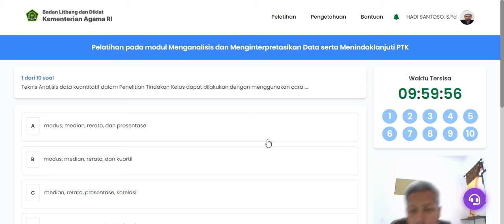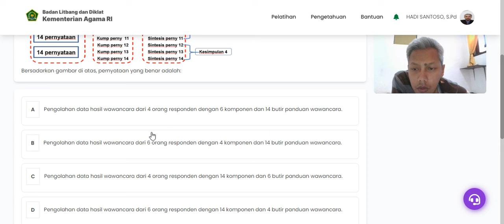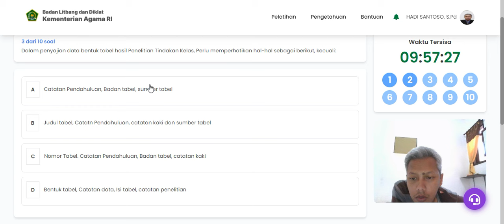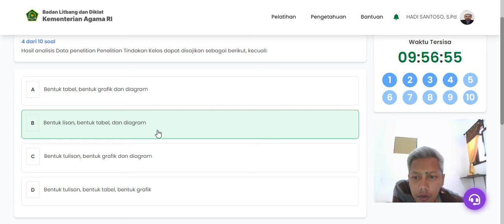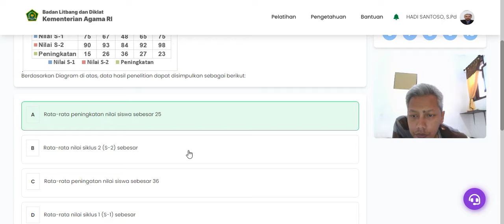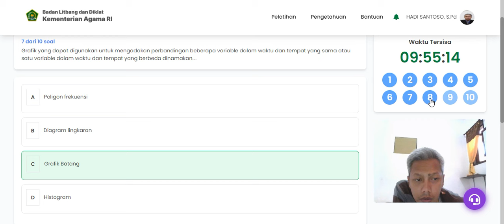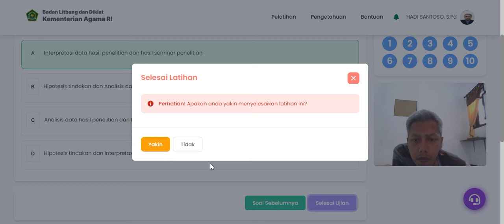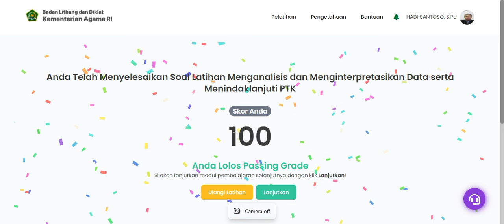Soal lat 3.7 Menganalisis dan Menginterpretasikan Data PTK | Pintar Kemenag Pelatihan Tindakan Kelas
Pembahasan soal yang lain dan lebih cepat, silahkan kontak di bawah ini. GRATIS

Hakekat Penelitian Tindakan Kelas
Informasi Tentang Materi Pokok Konsep PTK:
- Konsep PTK
- Pengertian PTK
- Latar belakang PTK
- Tujuan dan manfaat PTK
- Prinsip, prosedur dan karakteristik PTK
- Prinsip-prinsip PTK
- Prosedur PTK
- Karakteristik PTK

Pelatihan Penelitian Tindakan Kelas (PTK) Pintar Kemenag 2023
3.1 Konsep Penelitian Tindakan Kelas
3.2 Pengayaan Konsep Penelitian Tindakan Kelas
3.3 Langkah-Langkah Penelitian Tindakan Kelas
3.4 Merancang Penelitian Tindakan Kelas
3.5 Pengayaan Merancang Penelitian Tindakan Kelas
3.6 Perbaikan dalam Pembelajaran Penelitian Tindakan Kelas
3.7 Menganalisis dan Menginterpretasikan Data serta Menindaklanjuti PTK
3.8 Laporan Hasil Penelitian Tindakan Kelas